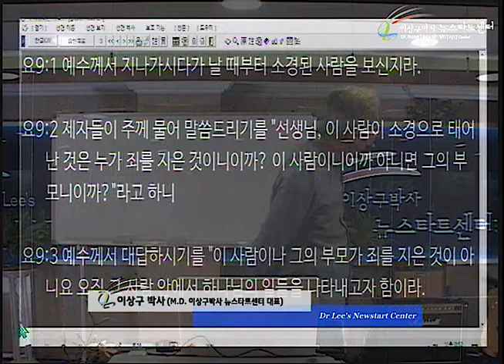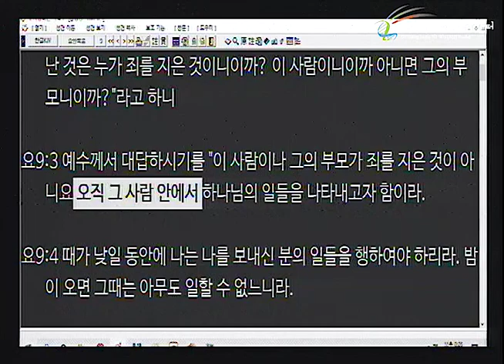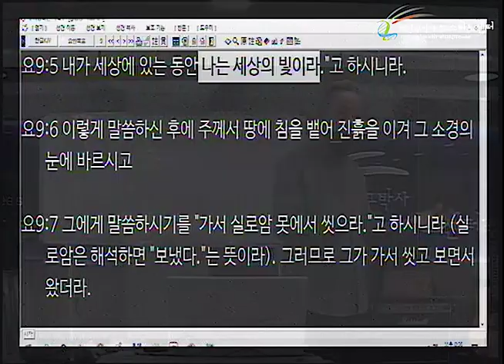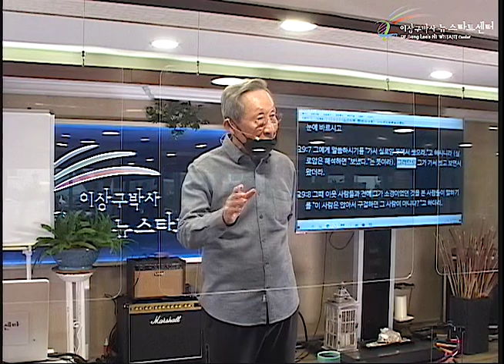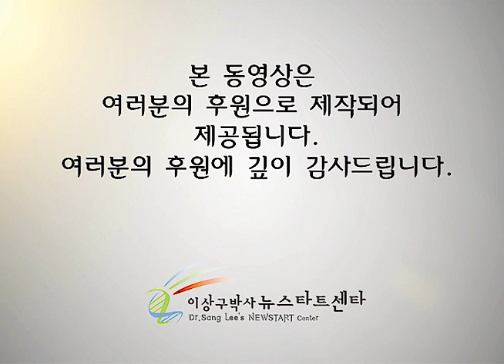H250 18 우물안의 노새